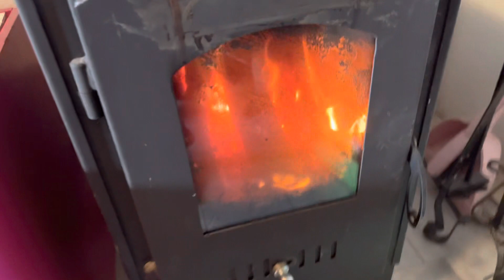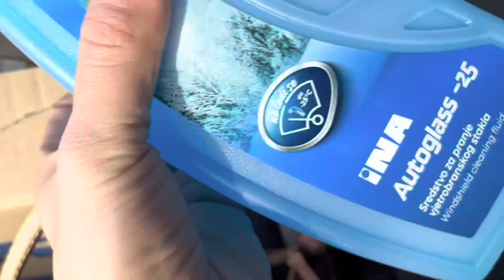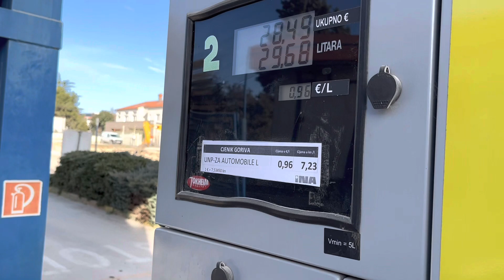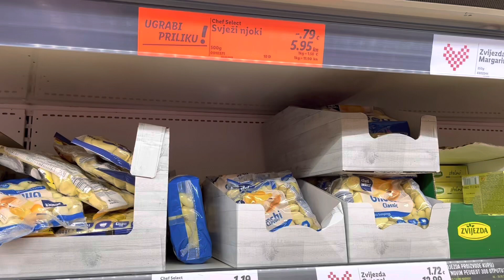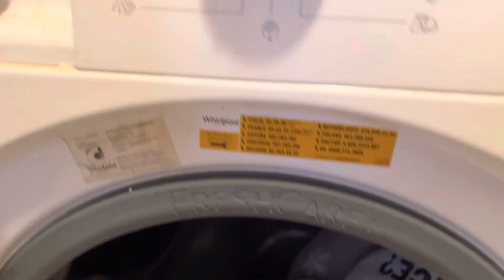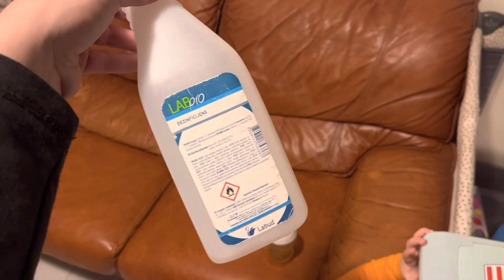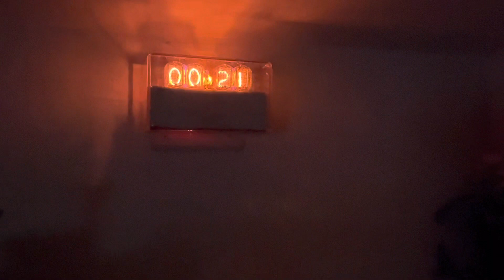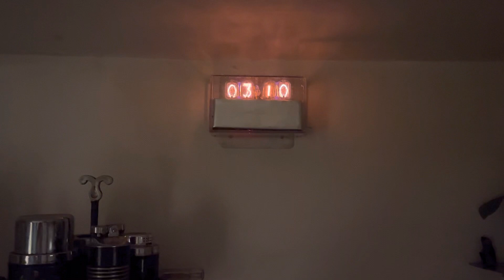SUBOTA SA NAMA NA SELU🌸💖 (Spend Saturday with us - Croatian countryside)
Provedite jos jednu zimsku Subotu sa nama na selu💖

Pratite me na Instagramu ➡️ @queen.alvona